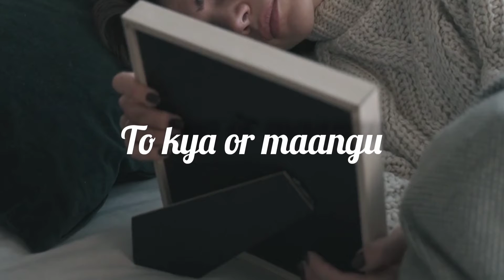Mai samjha tha tum ho💔